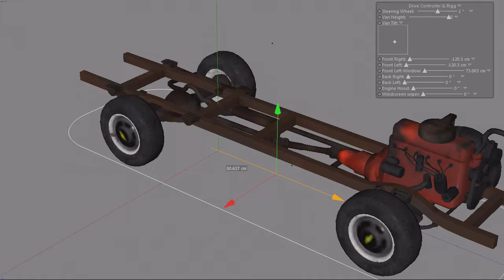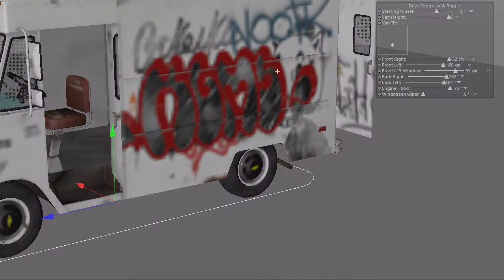Graffity Step-Van C4D Rigg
Cinema 4d model Chevrolet Step-Van P20